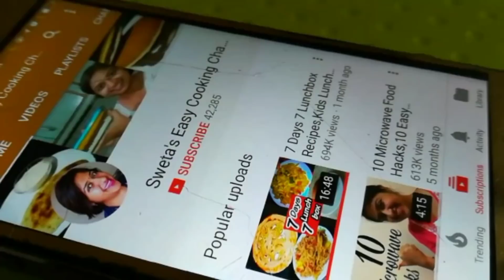फैन हो जाएंगे सभी जब बनाएंगे ये मोमोज़ रिंग्स,Steamed Momo Rings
5 MINUTE me bina machine ke malai se makhan, chhachh, Ghee, paneer & khoya nikale... Click on the link below for the recipe